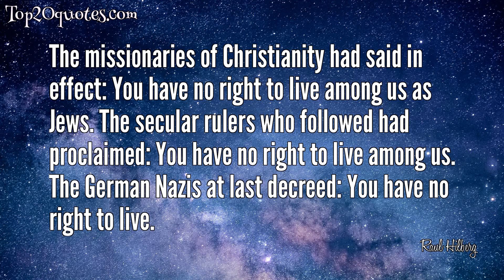➿ Top 6 Quotes of Raul Hilberg - Political Scientist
Top 6 Quotes of Raul Hilberg:
 ✷ As the Nazi regime developed over the years, the whole structure of decision-making was changed. At first there were laws. Then there were decrees implementing laws. Then a law was made saying, ‘There shall be no laws.’ Then there were orders and directives that were written down, but still published in ministerial gazettes. Then there was government by announcement; orders appeared in newspapers. Then there were the quiet orders, the orders that were not published, that were within the bureaucracy, that were oral. And finally, there were no orders at all. Everybody knew what he had to do.
 ✷ But what began in 1941 was a process of destruction not planned in advance, not organized centrally by any agency. There was no blueprint and there was no budget for destructive measures. They were taken step by step, one step at a time. Thus came about not so much a plan being carried out, but an incredible meeting of minds, a consensus - mind reading by a far-flung bureaucracy.
 ✷ At crucial junctures, every individual makes decisions and ... every decision is individual.
 ✷ The missionaries of Christianity had said in effect: You have no right to live among us as Jews. The secular rulers who followed had proclaimed: You have no right to live among us. The German Nazis at last decreed: You have no right to live.
 ✷ The Jews are the conscience of the world. They are the father figures, stern, critical, and forbidding.
 ✷ A great percentage of the mistakes I discovered in
 my own work, could be attributed to testimonies.
🖎 Author: Raul Hilberg
♛ Career: Political Scientist
📅 Life: June 2, 1926 - August 4, 2007